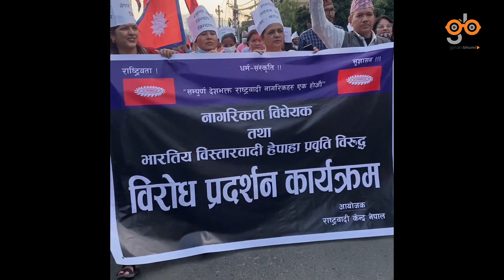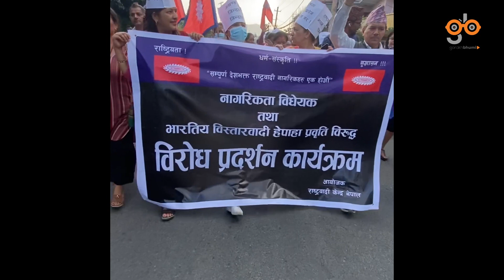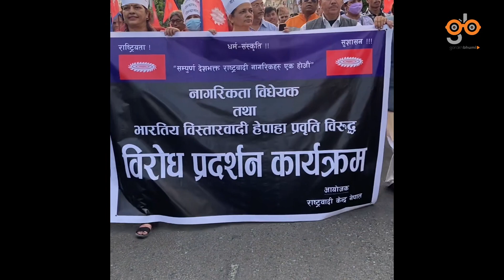Protest|नागरिकता विधेयकको विरोधमा ढोल ठटाएर प्रदर्शन